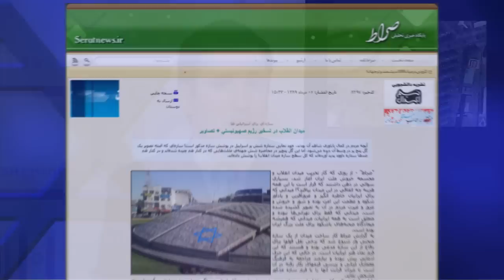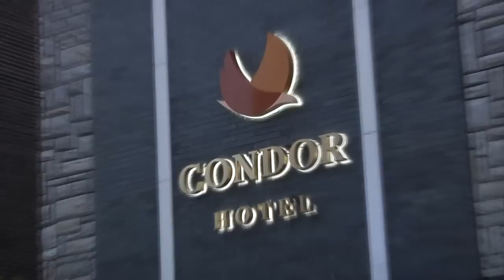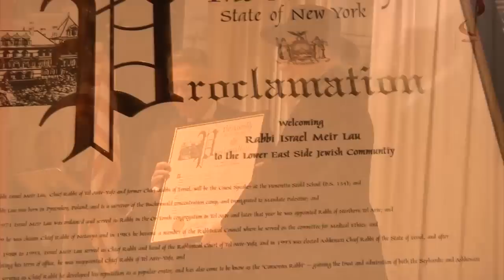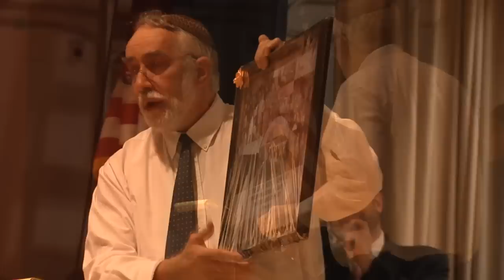TJC's Jewish World News Week in Review December 3, 2010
This week in the world of Jewish news, a hotel for Orthodox Jews, a restaurant that takes a high-end approach to Chanukah cuisine, a former chief rabbi of Israel raising funds for West Bank settlements, and more news that is changing your world.